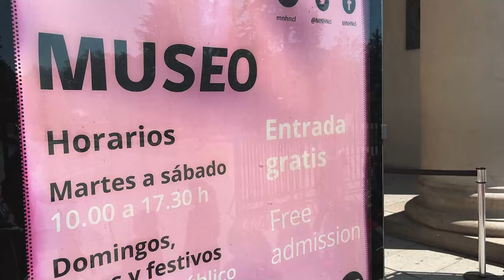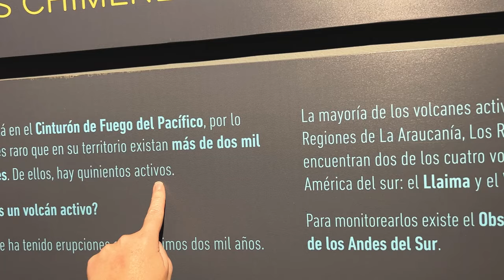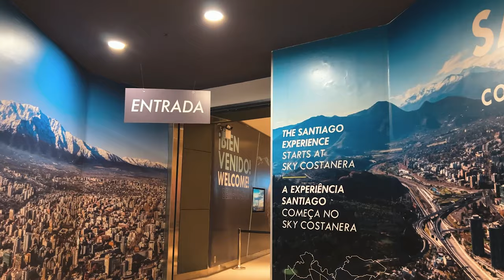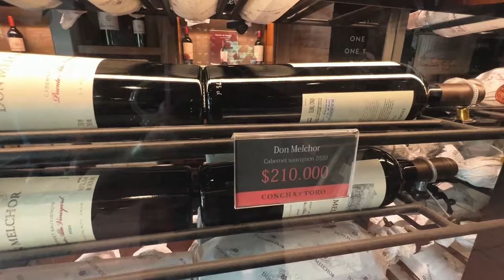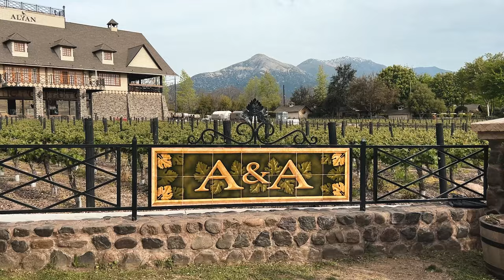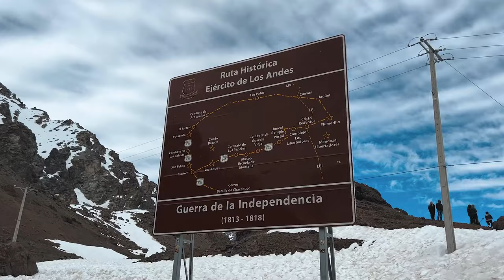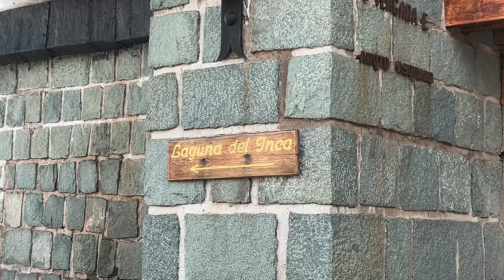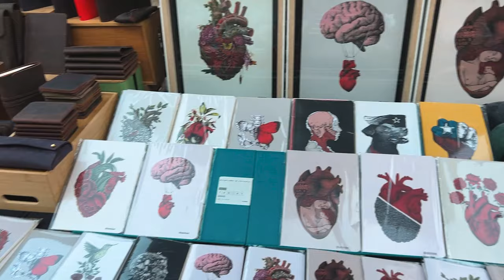CHILE 2024 - O que fazer em SANTIAGO? Melhores PASSEIOS em roteiro de 4 dias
Buenos dias Andarilhos!! Passei 4 dias explorando a cidade de Santiago do Chile e arredores. Visitei o centro histórico e também fiz passeios bate volta: Valparaído, Viña Del Mar, Portillo, Laguna Del Inca, vinícolas (Concha y Toro e Alyan), piscina de Algarrobo.

Todos nossos tours foram reservados pela @araya.atacama, uma agência especializada no Deserto do Atacama, mas que em breve vai expandir seus serviços para Santiago. Nosso voo foi comprado pela @voe_destinos.

Eu uso o cartão de débito internacional da NOMAD em todas as viagens, tenho o cupom ANDARILHAS20 que te dá até 20 dólares de cashback, baixe aqui o app e coloque meu cupom

NÃO VIAJE PARA O EXTERIOR SEM SEGURO VIAGEM HEIN GENTE!!

CAPÍTULOS DO VÍDEO:
00:00 O que fazer em Santiago, Chile
00:29 City Tour no centro de Santiago
00:39 Museu Nacional da História Natural de Santiago
03:08 Cerro Santa Lucia
04:34 Plaza de Armas
08:07 Parque Bicentenário
09:54 Valparaíso e Viña del Mar
15:41 Maior piscina do mundo em Algarrobo - San Alfonso del Mar
18:10 Sky Costanera
21:14 Centro de Santiago
24:46 Vinícola Concha y Toro
29:57 Vinícola Alyan Family Wines
35:37 Portillo e Laguna Del Inca
43:02 Bairro Lastarria

SOBRE MEU CANAL:
Olá :) Sou Jéssica Lopes, influenciadora de viagens e turismo no @andarilhas. Sou viciada em trilhas e cachoeiras, amo conhecer lugares novos em nosso país! Exploro o Brasil e o exterior e vou te dar muitas dicas de como economizar e como viajar mais! Vem comigo?

- 10 dólares de DESCONTO na WORLDPACKERS (troca de trabalho por hospedagem)